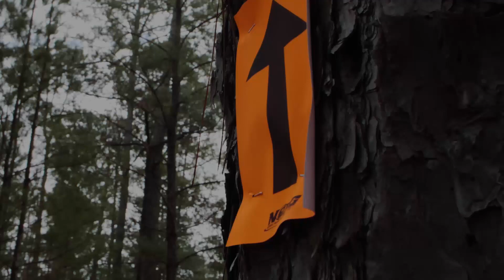2022 Sumter National Enduro Raw Files || Sumter NEPG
Sights and Sounds from round one of the AMA National Enduro Series in Sumter, South Carolina!